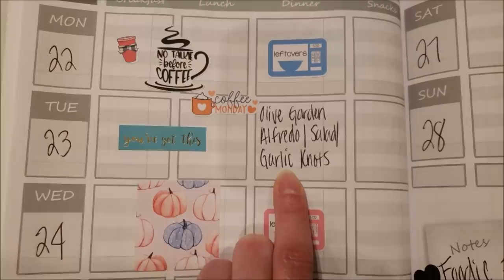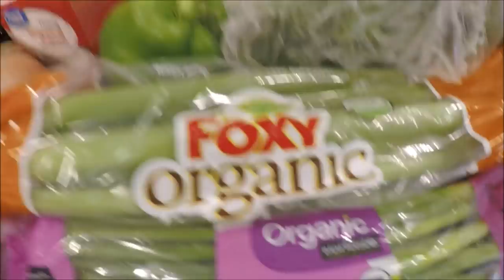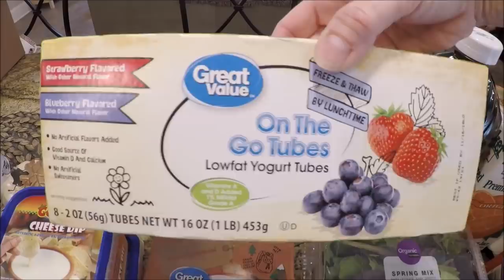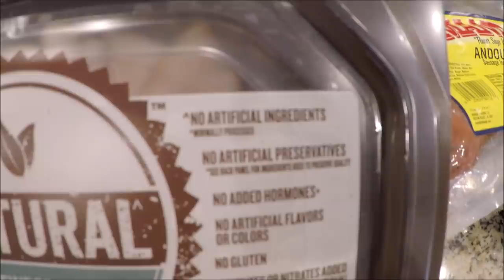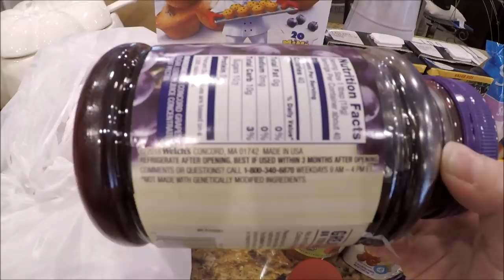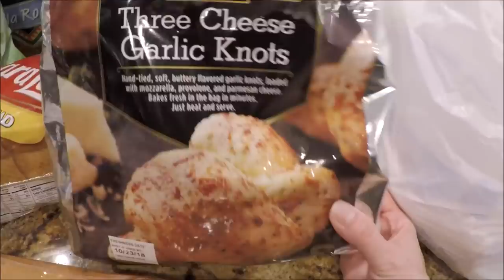GROCERY HAUL & MEAL PLAN | WALMART | FAMILY OF 4 | 10/22/18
This is our grocery haul for October 22, 2018!  If you have any questions about Walmart Grocery pickup, let me know!

Use this link to get $10 off your first Walmart Grocery Order!

Try Brandless Today & Get $6 Off Your Order!

Meal Planner Listed in this video:

New Coffee/Weekend Stickers:

Leftover Stickers:

Slow Cooker Stickers:

Happy Planner Stickers: